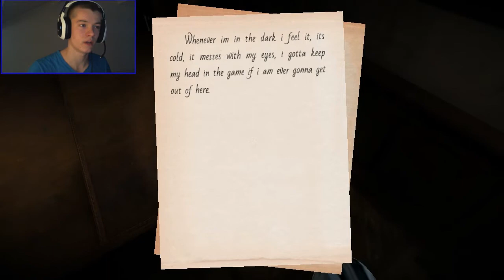Seven - Playthrough | LET'S ALL JUST CALM DOWN! | Part 1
It's time for an amazing new indie horror game. Enjoy!

If you enjoyed please leave a Like/Fav it really helps out a lot!